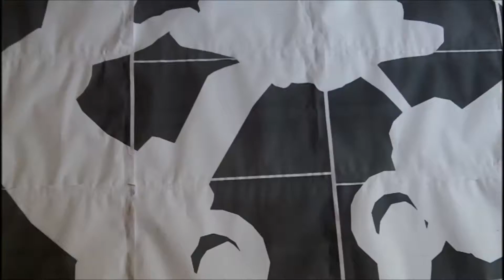progress 4dec2013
progress of making a painting